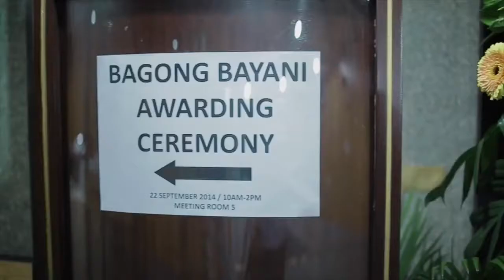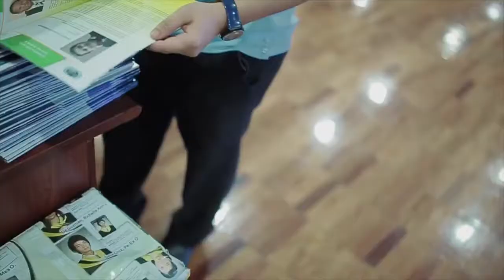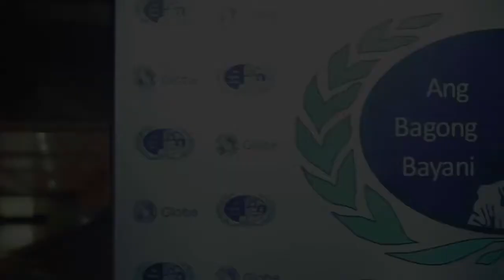Bagong Bayani Awards 2014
Saturnino Tiamson Jr -
Bagong Bayani for Culture & the Arts 2014

SATURNINO-HALILI-TIAMSON,-JR.

Acclaimed musician and percussionist, Mr. SATURNINO TIAMSON was the recipient of the Disney Legacy Award in 2013 for Outstanding Employee, bringing honor and pride to the Philippines. This award was conferred to him for his dedication in community and social services in Hong Kong, his extraordinary talent as a musician and trainer, and for his active role in promoting Filipino culture and the arts.

While working in Hongkong, Mr. TIAMSON gave free tutorial services through his Saturn Free Music Online using Skype and Facebook with students from the Philippines, Hongkong, Brunei, Malaysia and Kuwait. He also holds free music and percussion workshops for OFW members of the Mindanao Hongkong Workers Federation Drum and Lyre. He is also a regular columnist of Pinoy Musicians Abroad for HK Life Filipino Newspaper. As an active council member of HK Disney Volunteers, he spearheaded their community services in Hong Kong local organizations and communities.

Mr. TIAMSON’s continuing quest for excellence earned him the “Specialist Drums Certificate” for Berklee College of Music. He was awarded the Grade Percussion Certificate with Distinction by the Associated Board of the Royal Schools of Music. He was also chosen as the special envoy of the Pambansang Samahan ng mga Banda sa Pilipinas, Inc., an organization in Hong Kong to help musicians inside and outside the country.

Every year he returns to the Philippines to conduct his Free Annual Band and Percussion Workshops in Manila and various provinces, such as Laguna, Batangas, Rizal, Bulacan, and Cavite.

Having excelled in the field of music, Mr. TIAMSON deserves Bagong Bayani Award for Culture and the Arts